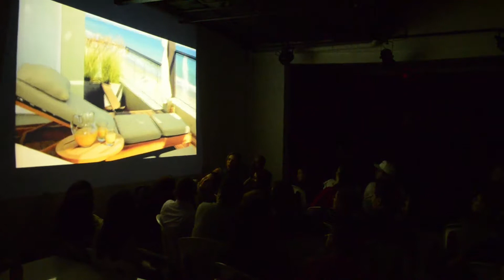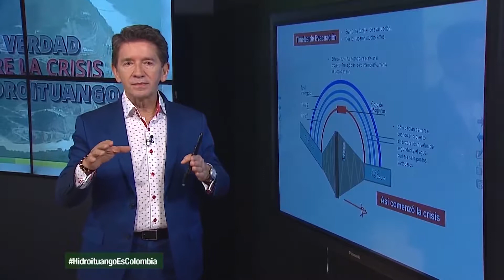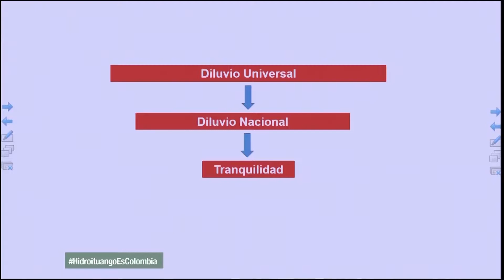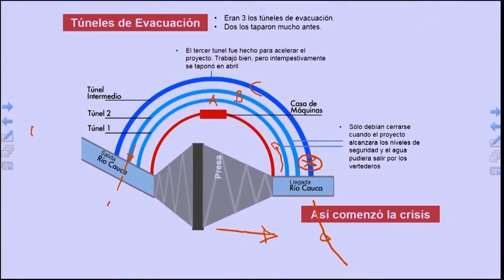Stand Up completo